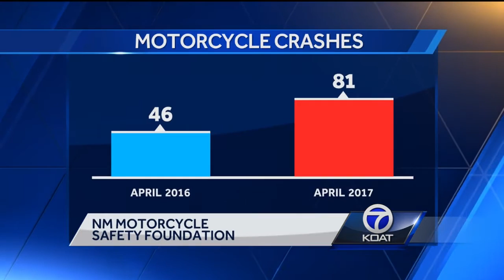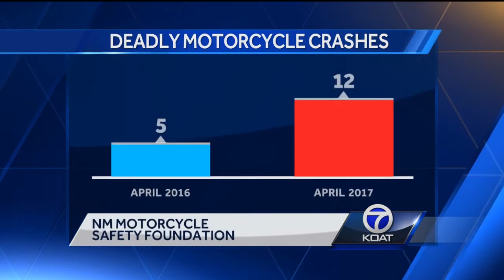Deadly motorcycle crashes on the rise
Motorcycle accidents up